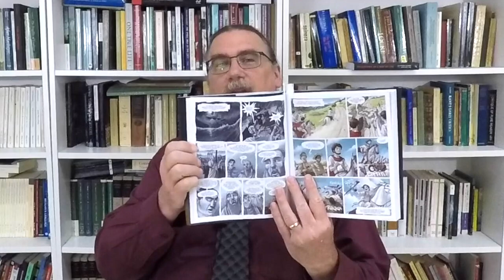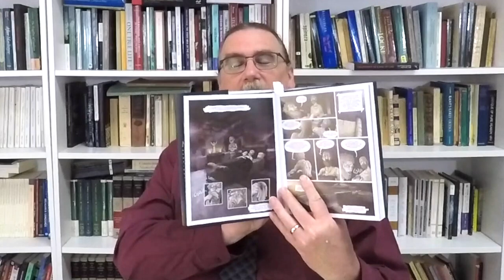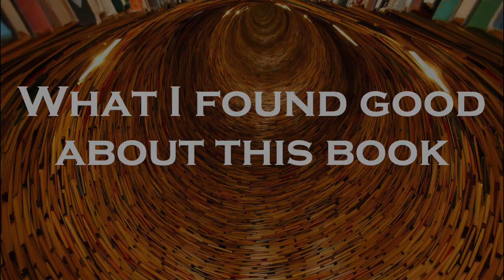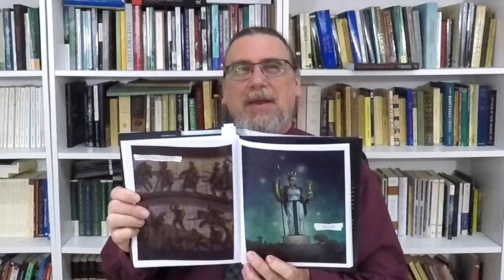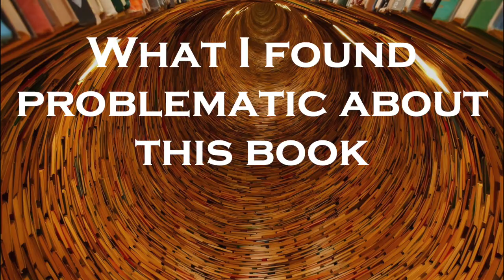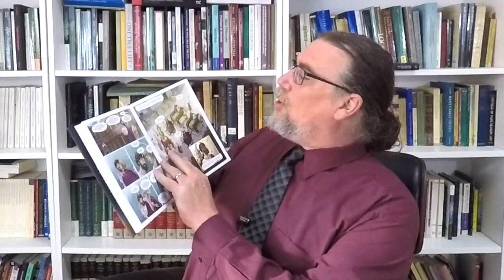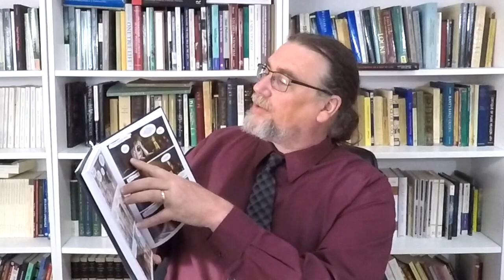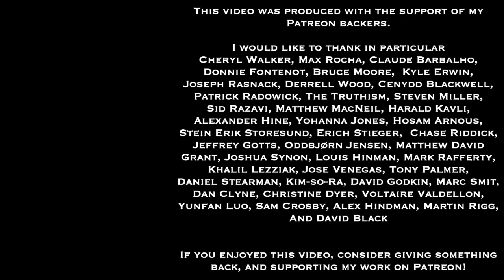Donald Robertson | Verissimus: The Stoic Philosophy of Marcus Aurelius | Sadlers Honest Book Reviews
This is the twenty-seventh of my series, Sadler's Honest Book Reviews - in which I examine and discuss a range of books focused on practical philosophy, leadership, personal development, or philosophy as a way of life. These reviews discuss style and structure, key ideas, some of the content, strengths, and any problematic aspects of the works, and include my recommendations for readers.

This review focuses on Donald J. Robertson and Zé Nuno Fraga's graphic novel Verissimus: The Stoic Philosophy of Marcus Aurelius (St. Martin's Press, 2022)